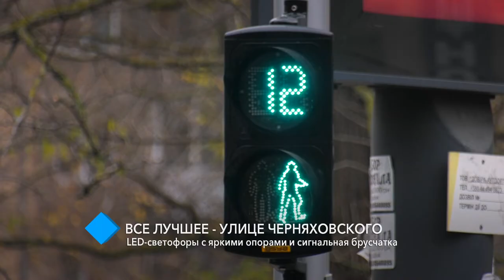Обновлённая улица Черняховского: LED-светофоры с яркими опорами и сигнальная брусчатка